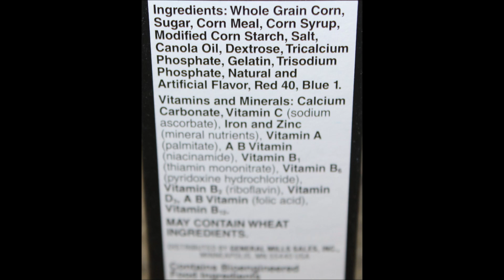Ghostbusters Afterlife Cereal Review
This is a taste test/review of the Ghostbusters Afterlife Cereal from General Mills. It was $3.99 at Meijer. It is fruity flavored sweetened corn puffs with marshmallows. 1 cup (37g) = 150 calories